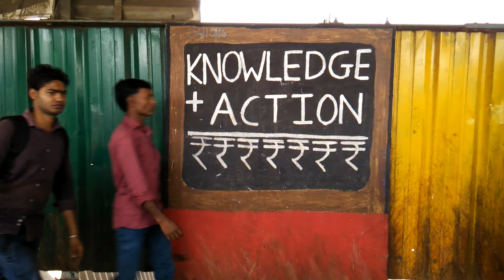19 February 2017